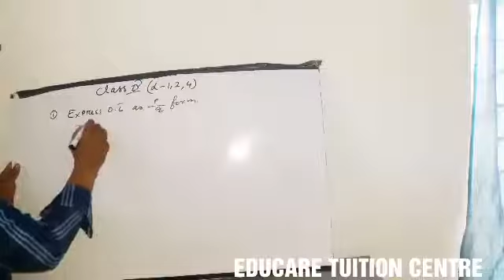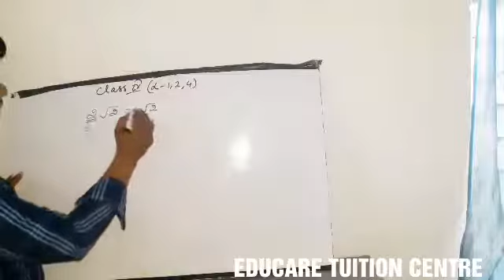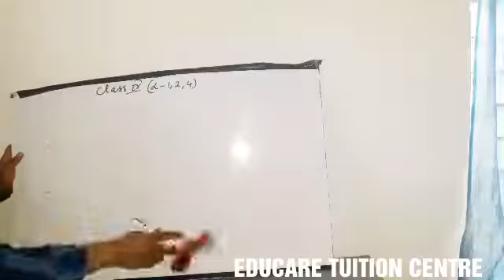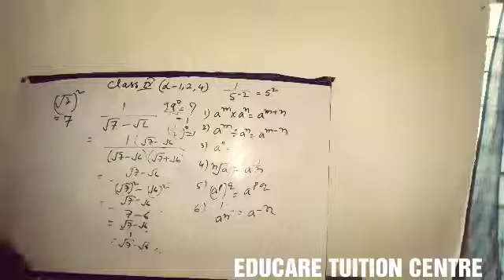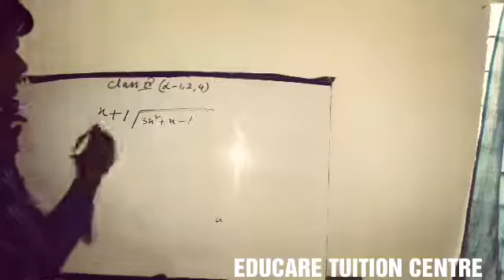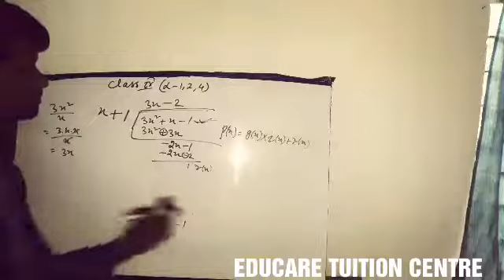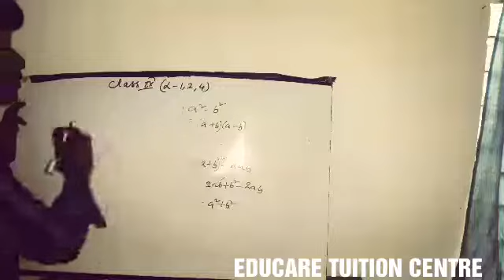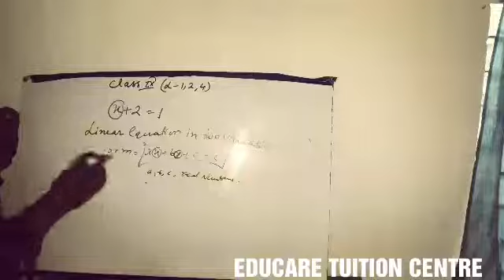দৰকাৰী online শিক্ষা ।। নৱম /দশম শ্ৰেণী class ix/x..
Apunaluke amer video buror pora jothesto upokrit hobo pare jodi bhaldore mondi sai...